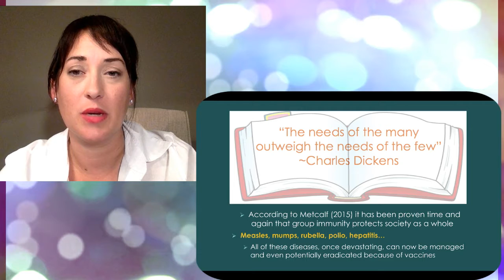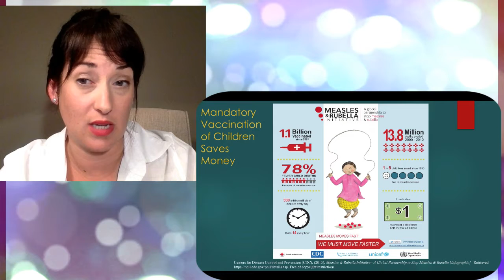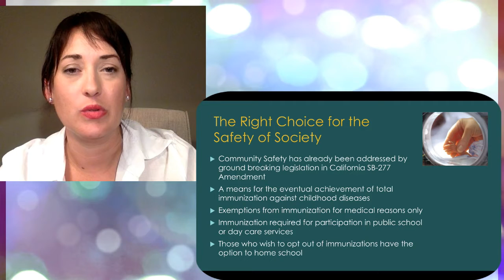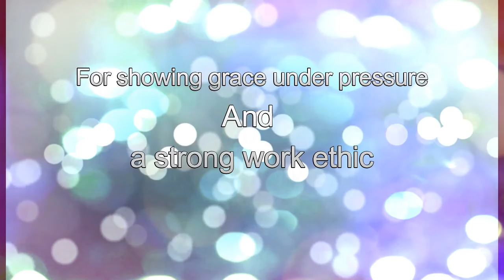MN507 Group b Pro